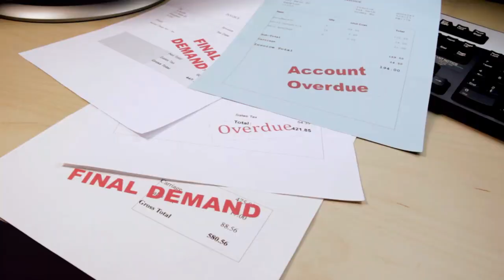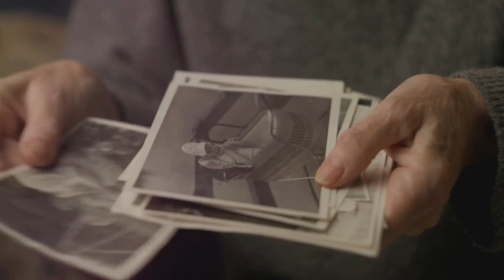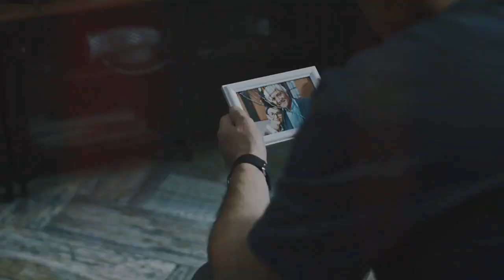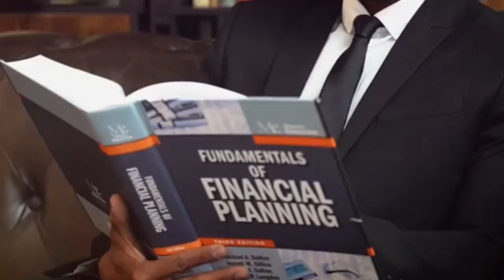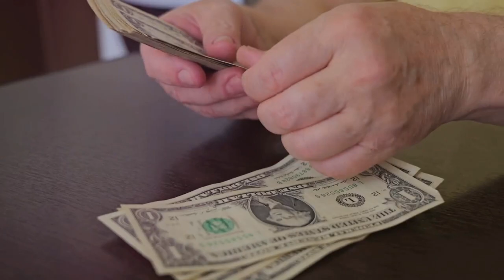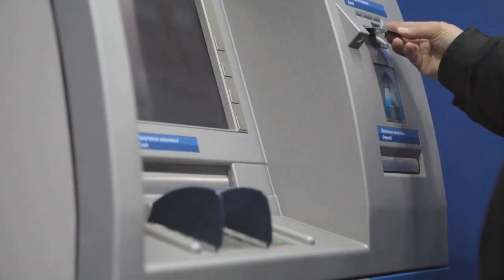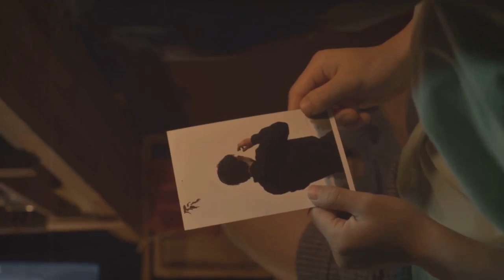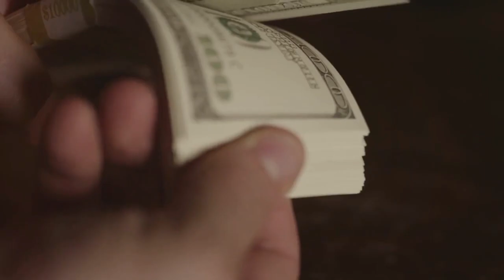The Weirdest Scandal ever thought.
""A suicide?" planned death, is the best retirement plan ever?"